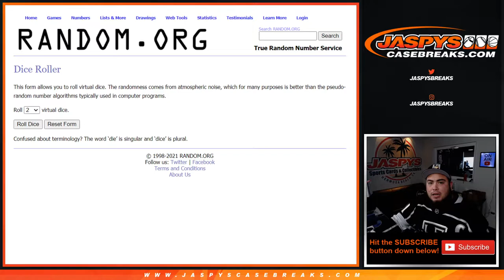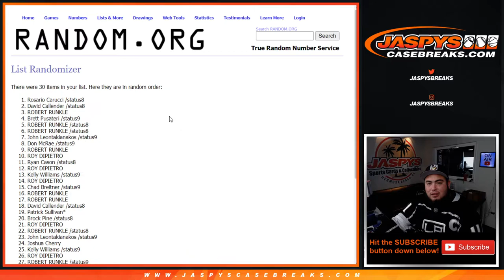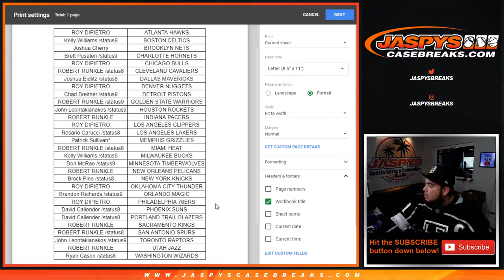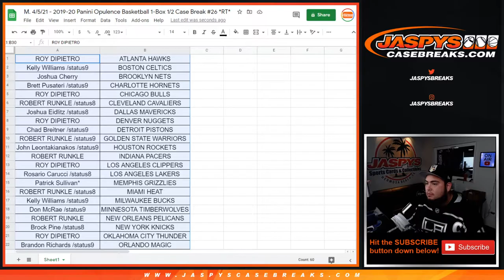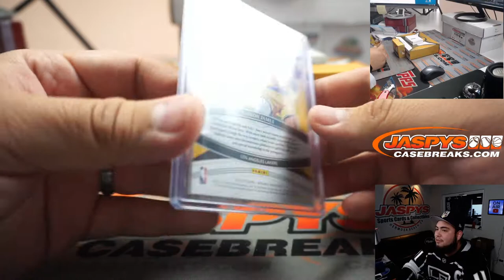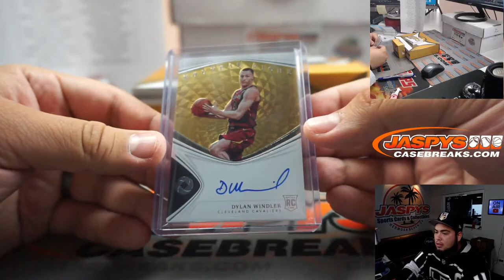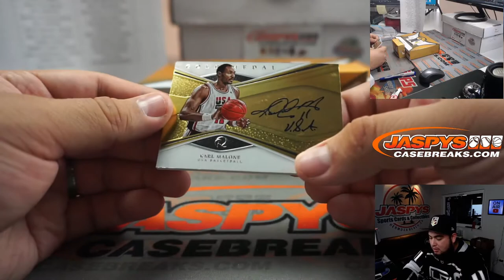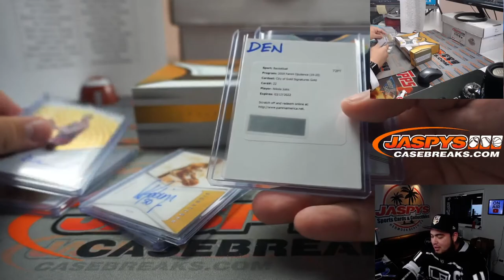M. 4/5/21 - 2019-20 Panini Opulence Basketball 1-Box 1/2 Case Break #26 *RT*